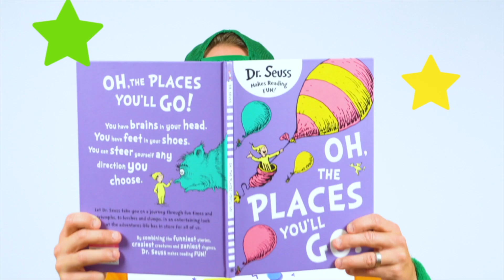3 x Simple Balloon Science Experiments For Kids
Learn some of the coolest tricks and experiments you can do with balloons. Join Ozzie for some easy and fun experiments for kids to try at home.

Can you poke a skewer through one side of a balloon and out the other without popping it? Surely not?!

A single thumbtack will pop a balloon in no time, but what happens when you place a balloon on a pile of them? And what about pins… you can’t stick them into a balloon without it popping can you?

Learn how to fit a balloon filled with water inside a small glass jar. (What?!) And make your very own balloon powered LEGO car! This episode is packed full of fun things you can do with balloons.

But it’s not magic kids, it’s science.